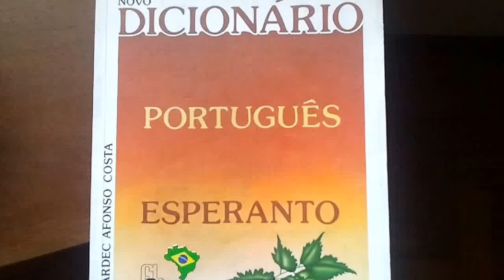NOVO DICIONÁRIO PORTUGUÊS-ESPERANTO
DICIONÁRIO PORTUGUÊS-ESPERANTO,
Allan Kardec Afonso Costa,Ed.FEB-DE ed.,RJ,1997:"Em 1936,há meio século,surgiu o excelente 'Dicionário Português-Esperanto' de autoria dos Professores Drs.A.Couto Fernandes,Carlos Domingues e L.Porto Carreiro Neto,edição da Imprensa Nacional,RJ.Esse dicionário
esgotou-se e nunca ➕️ veio a
lume.Uma edição,agora,obrigaria
a Editora a adaptá-lo à ortografia vigente,corrigi-lo e ampliá-lo.Isso demandaria longo tempo.A
Cooperativa Cultural dos Esperantistas Ltda.,editou em 1965,há mais de 20 anos,o do Prof. Ismael Gomes Braga,
também há muito esgotado e sem perspectiva de reedição [v.ícone específico neste canal].Um livro similar,em nossos dias,torna-se extremamente necessário,porque
a família esperantista,sempre crescendo,reclama um guia seguro
que a oriente em seus trabalhos.A necessidade de um dicionário
bilíngüe moderno é que nos levou a compilar o que ora colocamos nas mãos dos distintos estudantes do Esperanto.Preparamo-lo à base do material já existente,enriquecendo-o com novos verbetes e com numerosos nomes próprios de pessoas e geográficos,ilustrando-os com frases feitas por mestres da língua.Buscamos esperantizar os nomes dos Estados brasileiros e de suas capitais,bem
como os de nossos principais rios e montanhas.Nessa compilação não
nos moveu interesse algum que não
o de ser útil aos estudantes e professores da língua internacional.
Se o conseguimos,eis a nossa ➕️ gratificante recompensa.Na realização desta obra,contamos com a preciosa colaboração do culto esperantista Afonso Borges Gallego Soares que durante meses seguidos revisou as provas gráficas,corrigindo-as pacientemente,e com a do distinto Prof.Lauro de Oliveira S.Thiago,
clínico,jornalista,esperantista competente,que se encarregou de
rever as definições e grafia de todos
os termos de Medicina,Farmácia,
Biologia,Botânica,Física,Química, Mineralogia,Zoologia e matérias
afins.A ambos externamos a nossa sincera e profunda gratidão.Desejamos apresentar,aqui,à ilustre Diretoria da Federação Espírita Brasileira,na
pessoa de seu abnegado Presidente,
Sr.Francisco Thiesen,o nosso grande apreço pelo valioso serviço à causa do Esperanto com a edição da presente obra e pelo vigoroso empenho em fazê-lo no prazo ➕️ curto possível. Veneranda Instituição que,de longa data,tornou-se o principal sustentáculo do ideal de Zamenhof,neste País,e a quem os cultores do idioma somos
tão reconhecidos.Concluindo,
consciente de que este trabalho
deve ter lacunas e imperfeições de hermenêutica e de forma,derivadas
de nossas limitações e das
dificuldades inerentes a toda
primeira edição,rogamos aos dignos professores e aos que o usarem advertências e sugestões,que nos possibilitem,com a ajuda de Deus,
melhorá-lo futuramente."Belo Horizonte,14 de julho de 1986.
A.K.Afonso Costa."☆V.tb neste
canal👁Síntese dos sistemas 1 e 2
do Bem Comum,de formato centrino
e orientação centrífica (que FAZ o centro: não centrifuga nem centripeta).Nada têm a ver com a tradicional e amplamente difundida criticologia MESOVITALISTA (que pratica a crítica pela crítica: a crítica como um MEIO DE VIDA,sem apresentar qualquer SOLUÇÃO útil).Postos em operação,os paradigmas 1 e 2 do Bem Comum produzirão enormes e altamente profícuos efeitos de SINERGIA e CATÁLISE entre si.☆Do livro ESPERANTO☆LÍNGUA INTERNACIONAL☆CURSO SEM MESTRE,N.Monteiro,Nosso Lar
[v.ícone neste canal]:"Cada povo
criou a sua língua.O Esperanto
é a única língua que criou o seu povo."[contracapa]
Do livro TEORIA GERAL DA ADMINISTRAÇÃO,F.C.P.Mota,p.134:"Os homens dificilmente podem viver sem aprender alguma coisa,e,quando uma sociedade é capaz de ter professores e pesquisadores especializados,bem como dispor de meios de comunicação abundantes,o conhecimento provoca conhecimento como o coral,e se difunde por um processo semelhante ao da divisão celular."☂️A República
de Esperança [Respubliko de La Espero],futuro estado transnacional neutro(estado fundacional e cooperativo),a ser estabelecido por tratado internacional [em cujo bojo estará contida a sua Constituição] contrariará a Teoria da Origem
Violenta do Estado (TOVE).Ademais,
preservará e ampliará o pluralismo.
Chaves no canal☂️território,interface,
sistema,cidadania,língua,política, ética,idioma,teoria geral,história,
CDA,Rá,geografia,filosofia,liderança,
idéia,condão,feedback,planejamento,
dólar,livro,eleição,teologia,religião,
liberdade,fantoche,caracol,IDE, esperanto,4º poder,humanidade,bem comum,revista,custo-benefício,
orçamento,finanças,cartada,
literatura,fada,identidade,mundo,
dicionário,direito,sociologia,
antropologia,leitura,ditadura,dialética,
problema,paradoxo,pensamento,FGV,
cibernética,franca,capitalismo,
comunismo,socialismo,mundo melhor,Allan,SJ,98,YY,civilização, ecologia,natureza,análise,partido,pardal,GATO-PULARTE,secreta,CALEPINARTE,
haicai,TRICAMERALIZARTE,atraso de vida (AV)Modigliani-Miller (MM),
MORADIZARTE,TikTok👁canal:
Xibolete
Ver:
Kongresaj rememoroj: